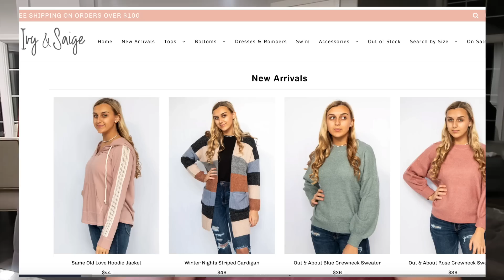Annoying my Girlfriend! School Project Finished!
Just another day in the life of Our Family Nest :) Karli stays up past midnight to finish her school project. Chase and Asha annoy one another. Candi questions whether or not she needs botox! Also...how do you guys feel about me doing a Christmas Gift Guide?

||  ABOUT US  ||
Michigan Family of 6 sharing our Real Life through Daily Vlogs!
We are currently in our 6th year of sharing our lives on YouTube! We’ve been doing this for so long it's hard to even remember the days when we weren't capturing all of life’s moments on camera.
Currently our channels consists of daily family life with our 2 adult sons, 1 teenage son, 1 teenage daughter, 5 dogs and 2 cats. We also love sharing our travel adventures, shopping, outdoor activities,  sports & hobbies and more.  Recently we built our dream home and have enjoyed sharing the entire process. We love sharing our typical American family life with you every day. LIVE ~ LOVE ~ RECORD!

Watch our video - How to Be a Vlogger You will find a complete list of all the equipment we use in the video description.